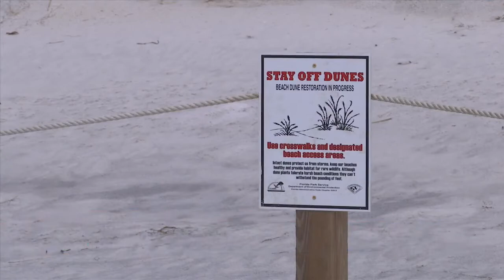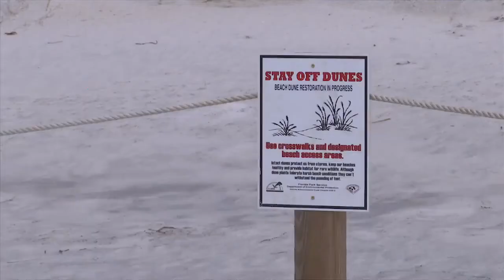Bay County Commission approves funding for St. Andrews beach re-nourishment